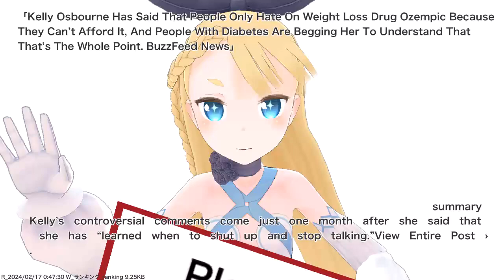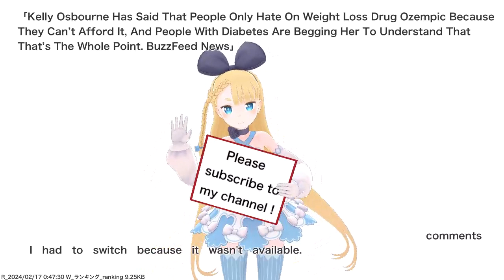Kelly Osbourne Has Said That People Only Hate On Weight Loss Drug Ozempic Because They Can’t...